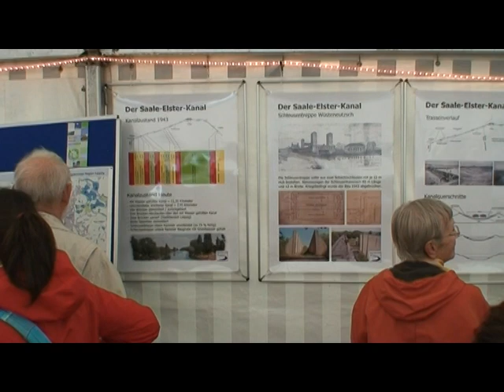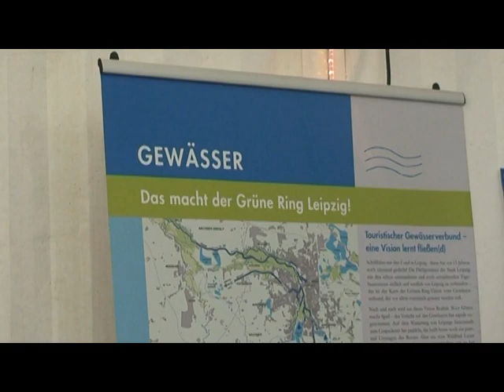Saale - Elster - Kanal, Trailer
Kurzfilm für den Saale-Elster-Kanal Förderverein e.V.